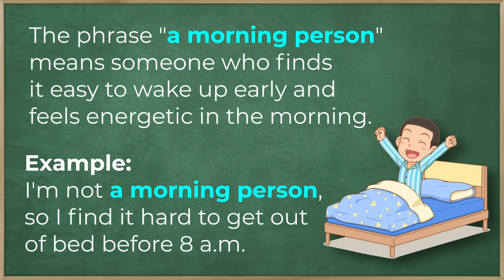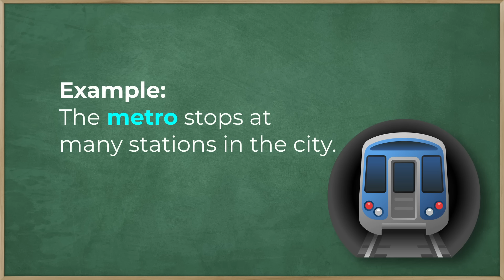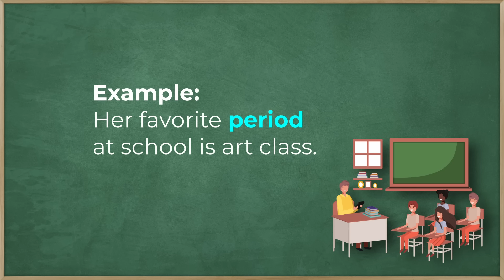My Day | Improve your English | English Listening Skills - Speaking Skills | Daily Life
My Day | Improve your English | English Listening Skills - Speaking Skills | Practice Speaking Skills Everyday

Hello! In today's English lesson, we will hear a story about Grace’s daily routine This lesson promises to improve your English listening and speaking skills. You will also learn some interesting vocabulary and expressions.

What's in this lesson 📘:

- Learn about Grace and her daily life.
- Listen to the story and then practice speaking.

Chapters:

00:00 - Welcome
00:14 - Grace’s daily routine
02:28 - Learn some interesting words and expressions
04:58 - Practice speaking with Grace
12:28 - Listen to the story one more time
14:43 - Goodbye

This lesson is good for all learners. You'll hear Grace's story and practice English at the same time. Come with Grace, and learn some interesting English words and expressions. Some words are different in different places, and we'll learn about that too.